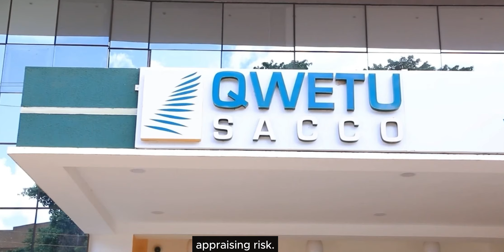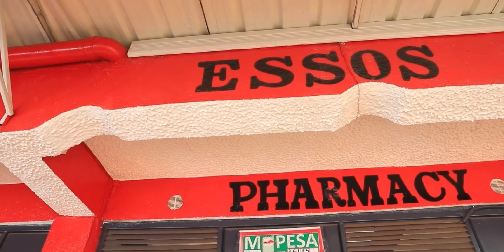Stimulating Credit Union SME Lending in Kenya through the WOCCU TIFI Project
Watch to see how World Council of Credit Unions (WOCCU) Technology and Innovation for Financial Inclusion (TIFI) Project, funded by the USAID Cooperative Development Program (CDP), helped improve small and medium enterprise (SME) lending at Kenyan credit unions by employing the WOCCU SME Toolkit Methodology.